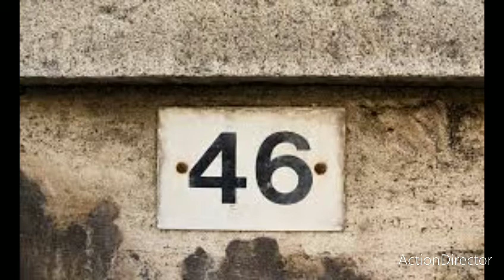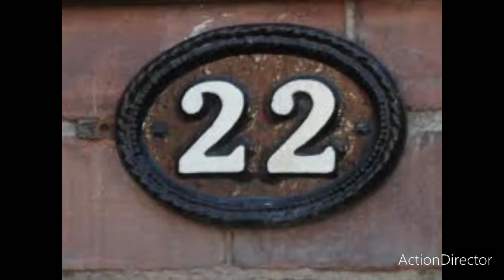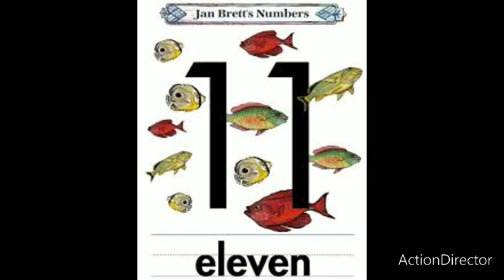Sixty Second Countdown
2013 Ivory Records